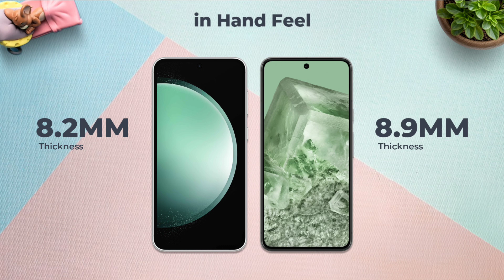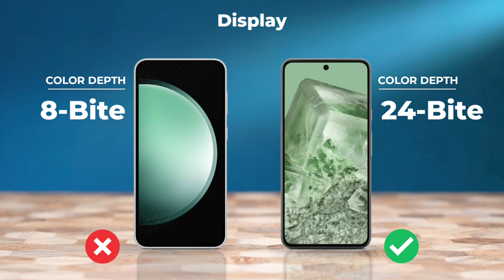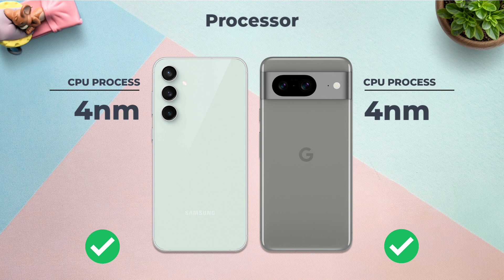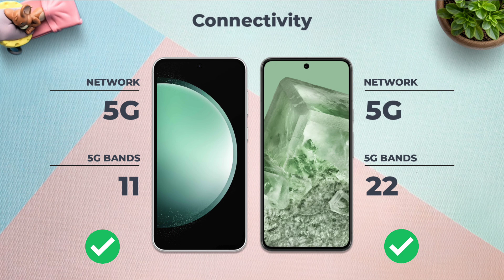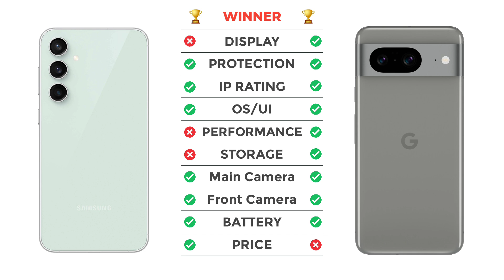Samsung S23 FE Vs Google Pixel 8 | Full Comparison ⚡ Which one is Better?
samsung s23 fe vs google pixel 8

google pixel 8 5g vs samsung s23 fe 5g
google pixel 8 5g vs s23 fe 5g
samsung s23 fe 5g vs google pixel 8 5g
samsung s23 fe 5g vs pixel 8 5g
samsung s23 fe vs google pixel 8 comparison
samsung s23 fe vs google pixel 8 camera test
samsung s23 fe vs google pixel 8 speed test
samsung s23 fe vs google pixel 8 pubg test
samsung s23 fe vs google pixel 8 gaming test
samsung s23 fe vs google pixel 8 battery test
samsung s23 fe vs google pixel 8 battery drain test
samsung s23 fe vs google pixel 8 charging test
samsung s23 fe vs google pixel 8 antutu benchmark
samsung s23 fe vs google pixel 8 antutu test
samsung s23 fe vs google pixel 8 durability test
samsung s23 fe vs google pixel 8 waterproof test

samsung s23 fe launch date
samsung s23 fe 5g launch date in india
samsung s23 fe review
samsung s23 fe 5g pubg test
samsung s23 fe price in india
samsung s23 fe 5g price in india
samsung s23 fe launch date in india
s23 fe
s23 fe samsung
s23 fe 5g samsung
samsung s23 fe vs oneplus 11r
samsung s23 fe vs iphone 13
samsung s23 fe vs s23
samsung s23 fe vs samsung a54
samsung s23 fe vs s23 ultra
samsung s23 fe vs s23 plus
google pixel 8 launch date in india
google pixel 8 pro launch event
google pixel 8 pro unboxing hindi
google pixel 8 pro trailer